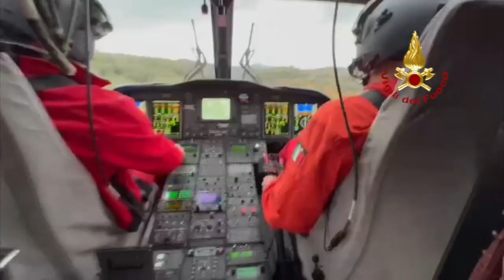CARPINETO ROMANO (RM) - ESCURSIONISTA COLTO DA MALORE SALVATO DALL’ELICOTTERO DEI VIGILI DEL FUOCO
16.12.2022 - Un 51enne colto da malore durante un’escursione è stato salvato nel pomeriggio di oggi dall’equipaggio del Drago 140 del nucleo di Ciampino.  Raggiunto dopo l’allarme, l’uomo è stato messo sulla barella dagli elisoccorritori dei vigili del fuoco e portato a bordo dell’elicottero con il verricello. Il trasporto poi all’ospedale di Torvergata, dove è stato affidato alle cure del personale medico.